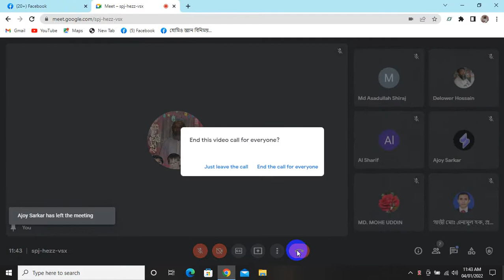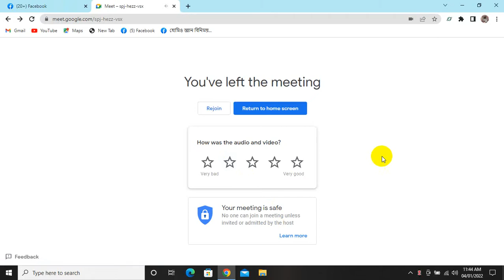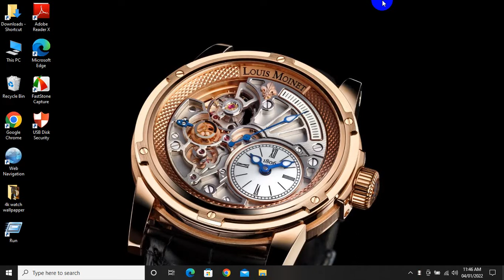শিরোপীড়া ও হোমিও চিকিৎসাহোমিওপ্যাথি Dr Gazi Abdul Aziz#Headache and its homoeo treatment#homeopathy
শিরোপীড়া ও হোমিওপ্যাথিক চিকিৎসাহোমিওপ্যাথি Dr Gazi Abdul Aziz#ডাক্তার গাজী আব্দুল আজীজ# হোমিও জ্ঞান বিনিময় কেন্দ্র#Headache and its homoeo treatment#homeopathy# Homoeo Knowledge Excenge Center#ফুলতলা# মাথাব্যাথাHeadache# হোমিওপ্যাথিক চিকিৎসা# Homoeopathic Treatment#